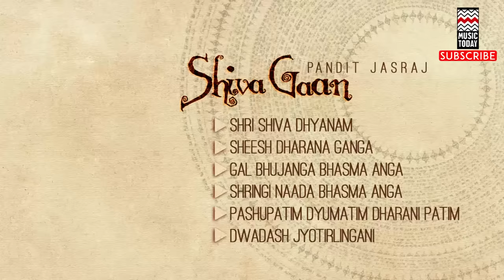Shiva Gaan I Audio Jukebox I Vocal I Devotional | Pandit Jasraj | Music Today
This collection of Shiva Stutis explores the numerous facets of Lord Shiva. Pandit Jasraj presents them in diverse Ragas rendered at different times of the day. This album is sure to enthrall listeners and invoke the feeling of Bhakti.

Track:  Shri Shiva Dhyanam
Artiste: Pandit Jasraj
Music Label: Living Media India Ltd.

Track: Sheesh Dharana Ganga
Artiste: Pandit Jasraj

Track: Gal Bhujanga Bhasma Anga
Artiste: Pandit Jasraj

Track: Shringi Naada Bhasma Anga
Artiste: Pandit Jasraj

Track: Pashupatim Dyumatim Dharani Patim
Artiste: Pandit Jasraj

Track: Dwadash Jyotirlingani
Artiste: Pandit Jasraj